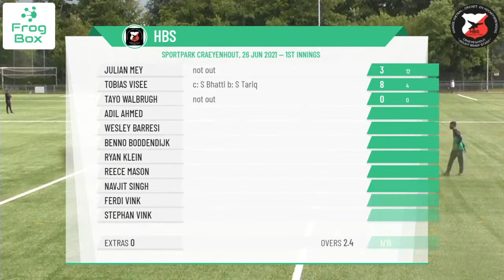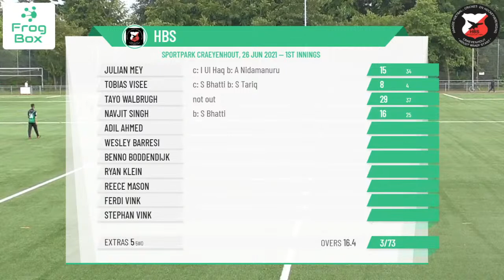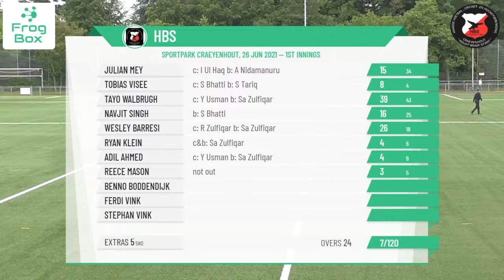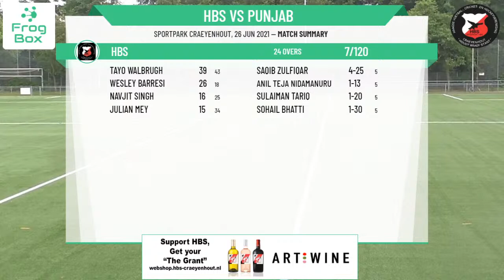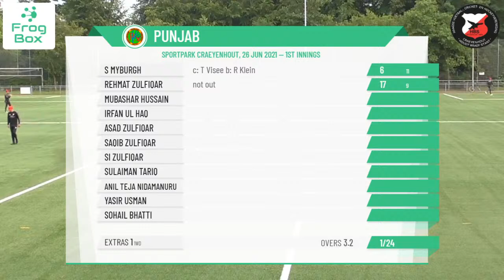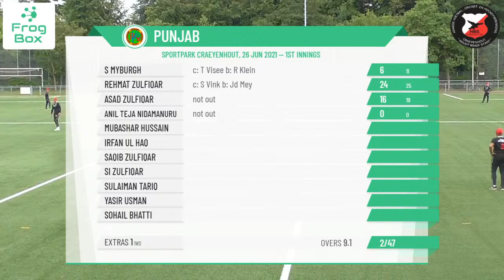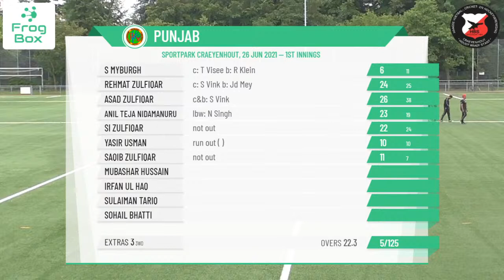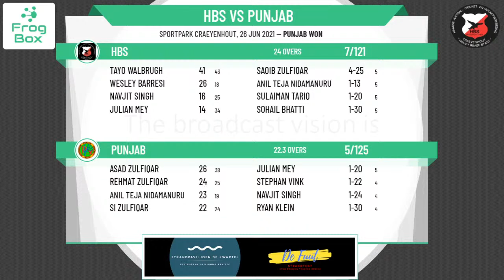KNCB Topklasse Round 11 - HBS v Punjab